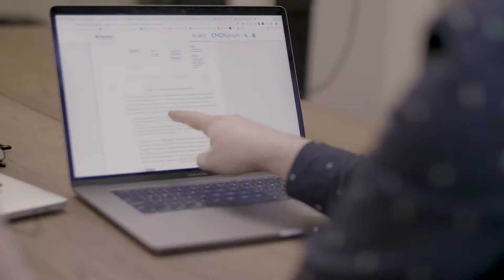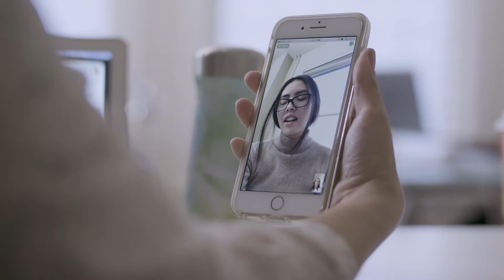CounterPath Solves BusinessWorldProblems for Status Bureau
See how CounterPath helped streamline communications and reduced operating expenses for a digital marketing agency with multiple offices in Canada.

While looking to reduce their number of team communication tools (spoiler alert: it was more than 5!) and provide a better, easier way for colleagues to get in touch, Co-founder Josh Loewen of The Status Bureau, quickly learned that Bria was the perfect solution for his company. By using Bria, their team was able to connect and solve business problems faster, have ad hoc meetings with ease, and reduce the number of communication tools they were using to streamline all business communications within one application. Plus, with easy to use team management tools, Josh was able to set up his team and get them talking in a matter of minutes!

Looking to consolidate your business’ communication and collaboration tools? Save money? Or just get your team to stop “slacking” off? Test drive the full features of Bria Teams for 30 days with up to 10 team members for FREE and see what a truly collaborative communication solution can do for your business.